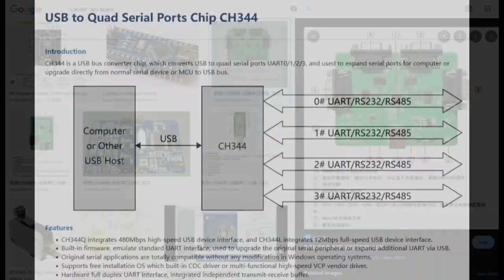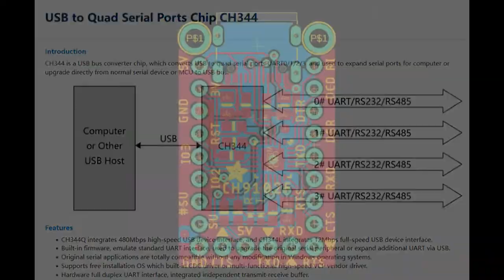Adafruit Top Secret! July 6, 2022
The news from Adafruit in New York. Broadcast July 6, 2022

- we are shipping!